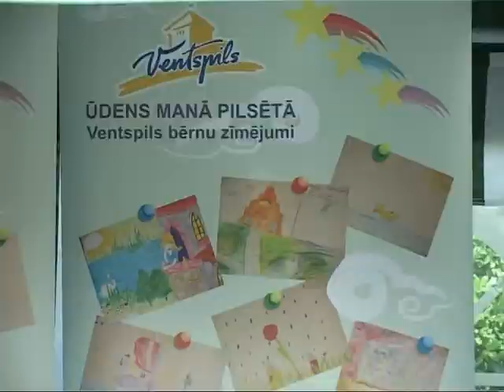Svinīgi atklāj izbūvētās ielas Žāžciemā un Gāliņciemā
10.septembrī Pulkveža un Virves ielu krustojumā atklāja 2010. un 2011.gadā izbūvētās ielas, kas atrodas pilsētas privātmāju rajonos Žāžciemā un Gāliņciemā.
Žāžciema un Gāliņciema iedzīvotāji ieguva sakārtotas ielu nomales, apgaismojumu un nodrošinājumu vēl 336 mājsaimniecībām saņemt kvalitatīvus ūdenssaimniecības pakalpojumus -- tīru dzeramo ūdeni no krāna un sadzīves notekūdeņu novadīšanu pilsētas kopējā tīklā.